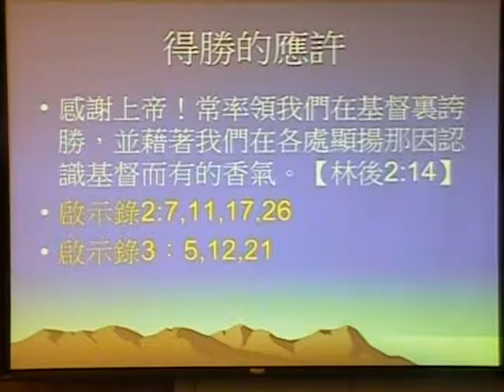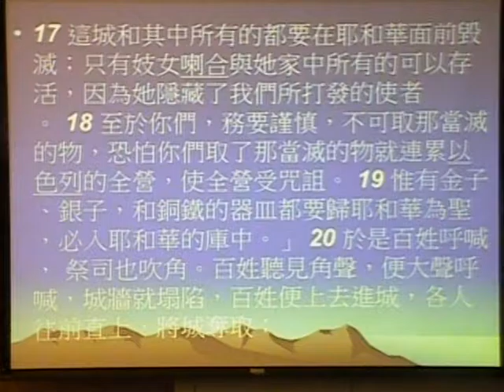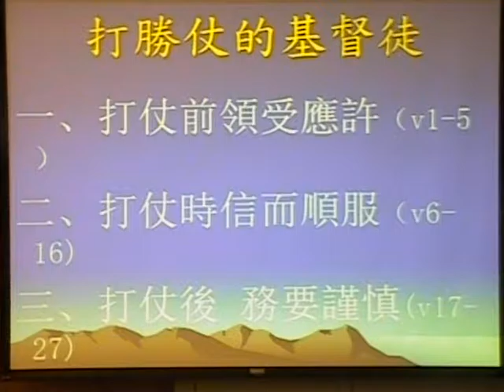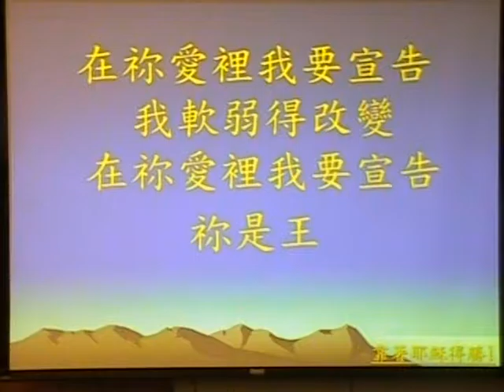五股禮拜堂105.06.19打美好仗的基督徒_崔剛牧師